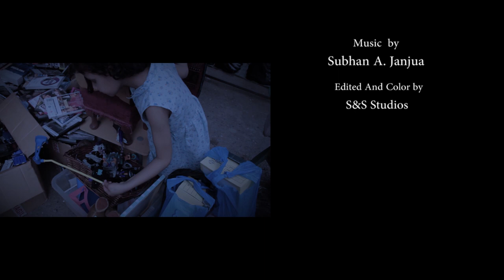Landa Bazar Documentary